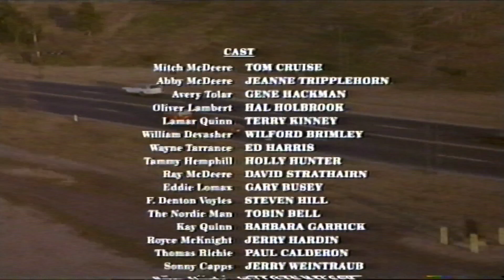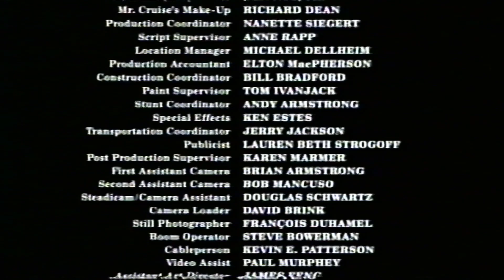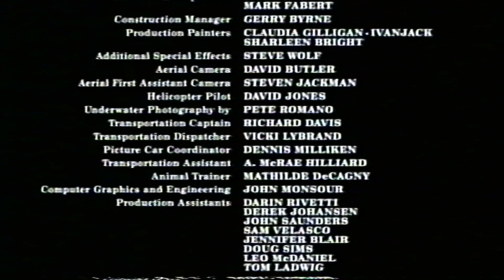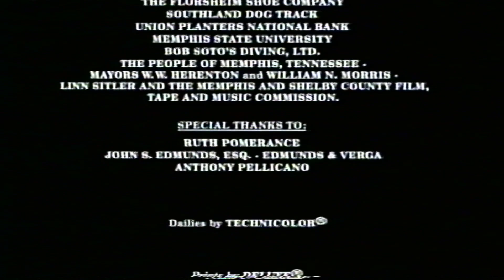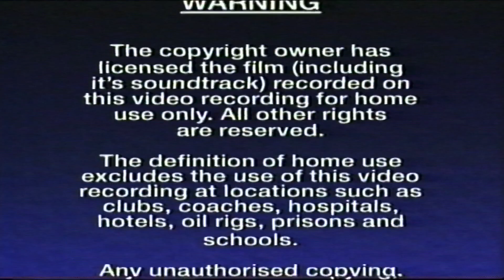The Firm: VHS UK: Closing (1994)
The Firm (1993 Film)